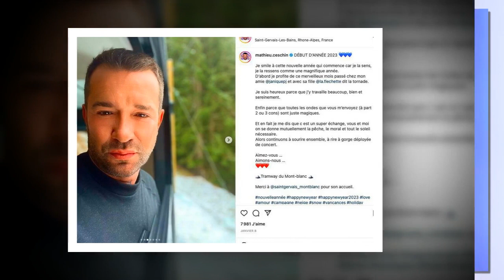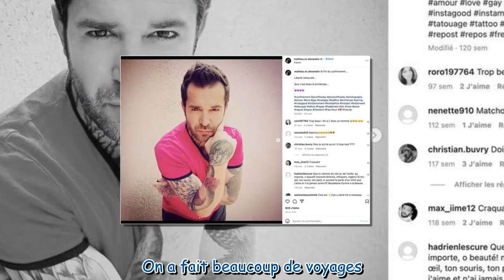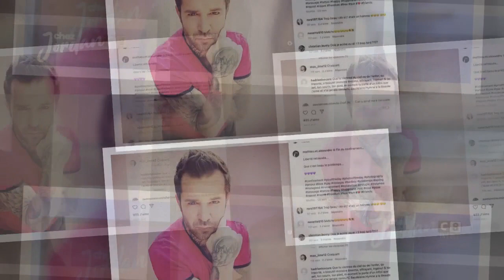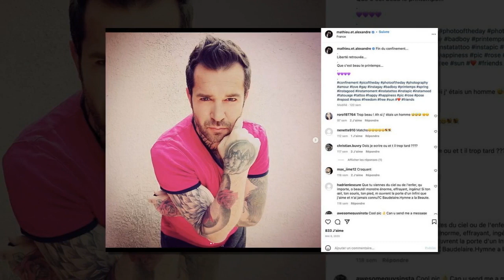Mathieu (ADP) malade : "Tout sera organisé pour ça", il fait le point sur son espérance de vie